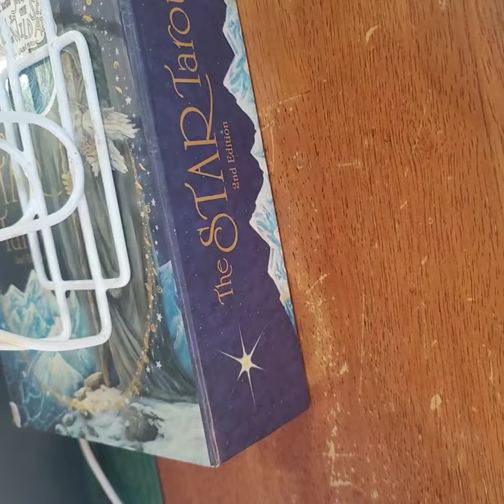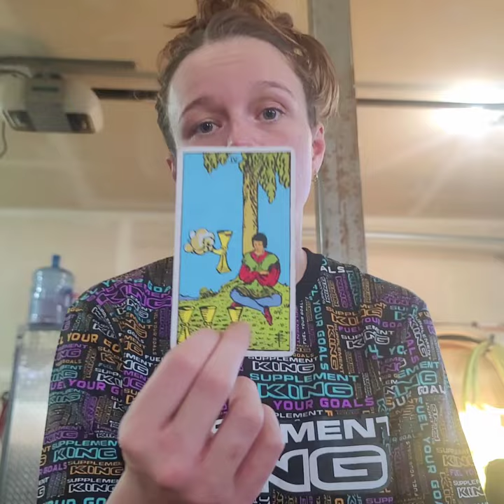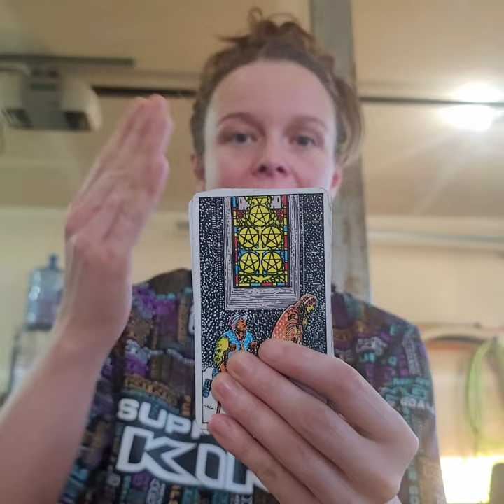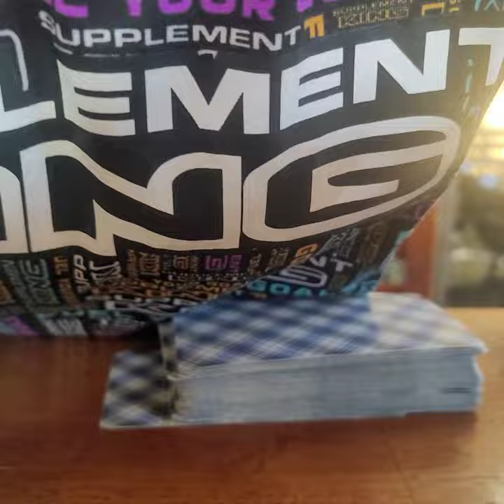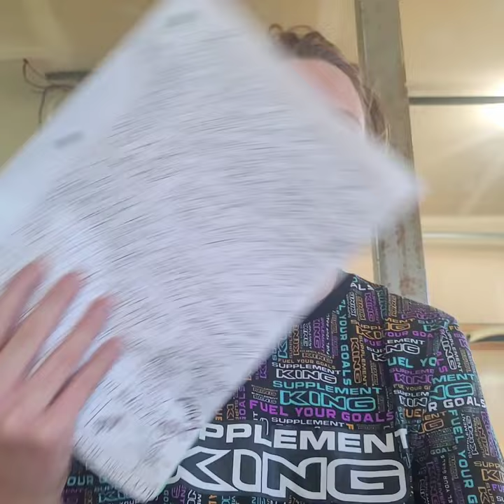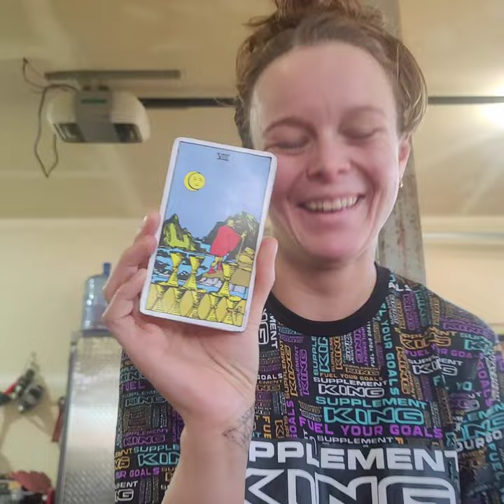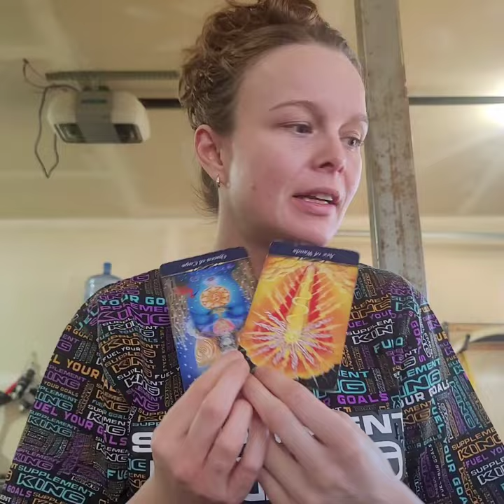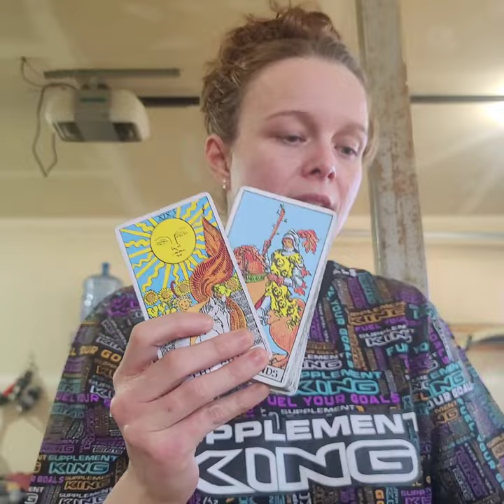Break In Enter & Kidnapping Plots. Behind The Scenes Magick & Why. Karma Aint A Straight Shooter.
aries tarot ‎@Tconnection7   aries taurus gemini cancer leo virgo libra scorpio sagittarius capricorn aquarius pisces all signs general reading collective read divine timing collective